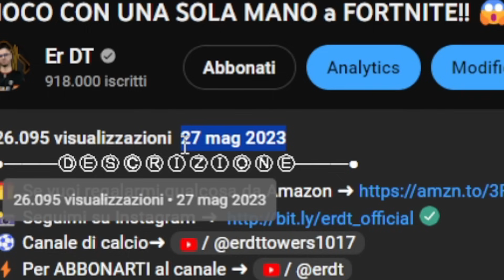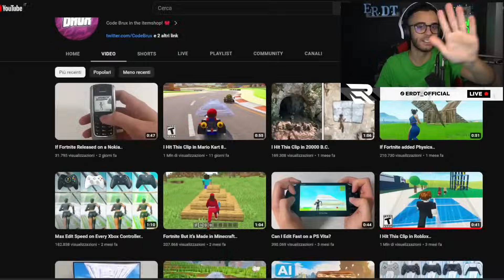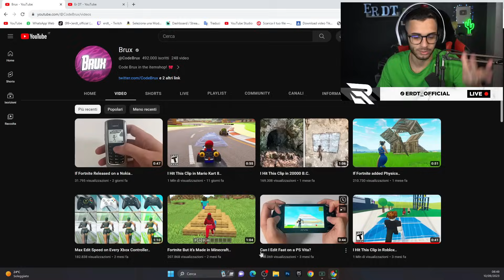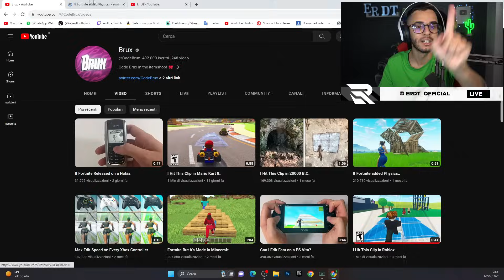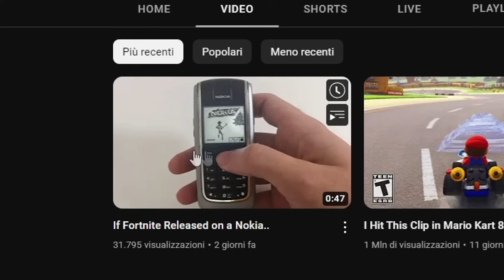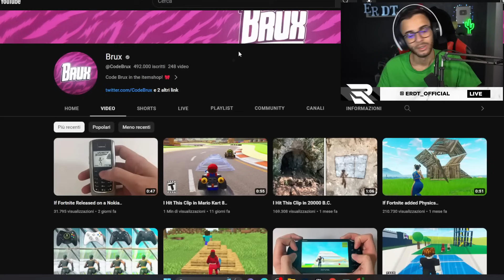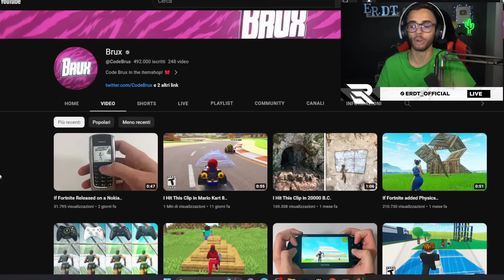ho provato Fortnite su Mario Kart...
Acquista da Amazon Aperev per Console